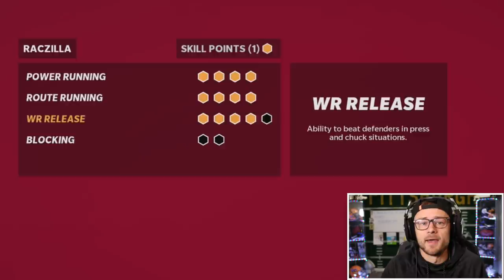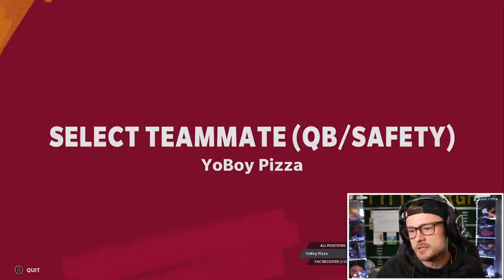I'M ON A QUEST TO WIN AT EVERY LOCATION!! Brandenburg Festival #1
Today I am starting my quest to conquer every location in The Yard! Will we be able to mark Brandenburg Festival off with a championship win??